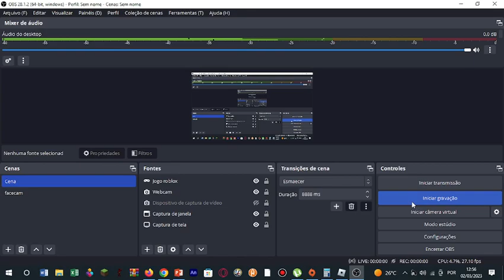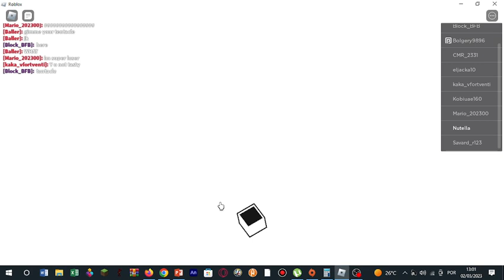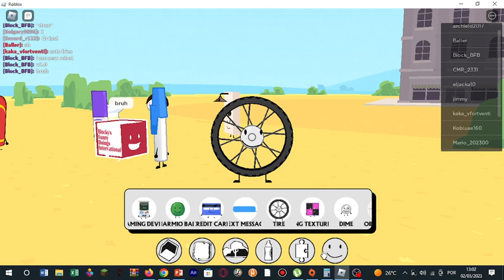BFDI NO ROBLOX?